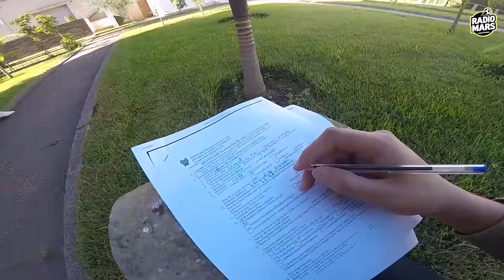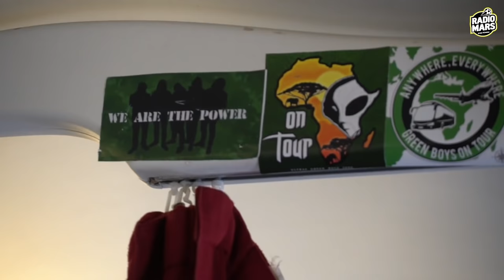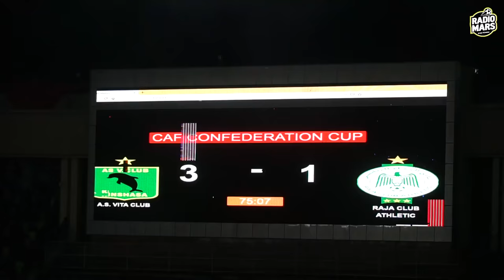معركة كينشاسا🏆 الرجاء جابت الكأس من أخطر ملاعب إفريقيا🏆و البوليس بغاو يشفرونا (VLOG)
رحلتي إلى كينشاسا مع جمهور الرجاء الرياضي لمشاهدة نهائي كأس الكونفدرالية الإفريقية
كيفاش دازت الرحلة ؟ وكيفاش عاشو الرجاويين فرحة التتويج ؟ وشنو وقع فالمدرجات وآشنو قال الزنيتي ؟ تفرجوا و بارطاجيو مع صحابكم
ألف مبروك لشعب الرجاء و للمغاربة الفوز و التتويج و الانتصار بلقب الاتحاد الإفريقي

شكرا لك على المشاهدة , فعّل زر التنبيهات ( 🔔 ) باش توصلك الفيديوهات الجديدة
ماتنساوش ديرو أبوني للقناة